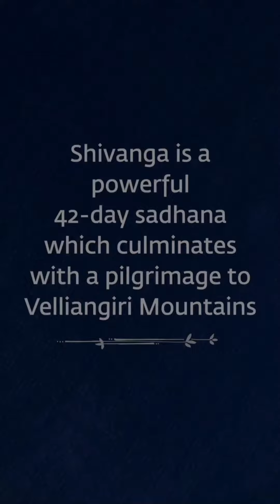shiva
Video from Anjana Ramaswami